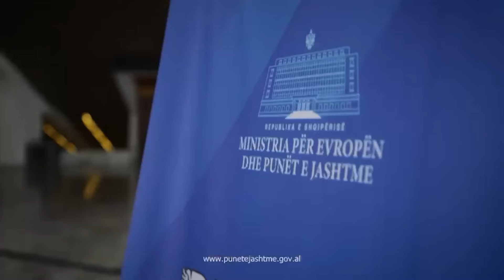“TIRANA DIPLO 2024”! Ambasadorët grumbullohen në Tiranë për procesin e integrimit në BE